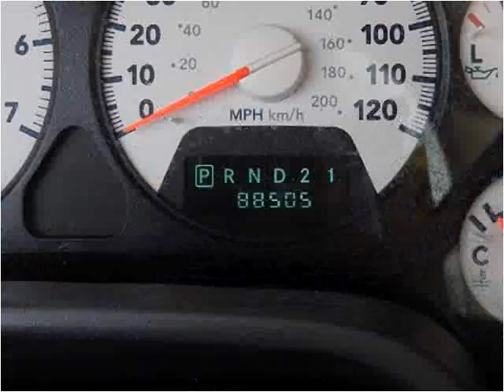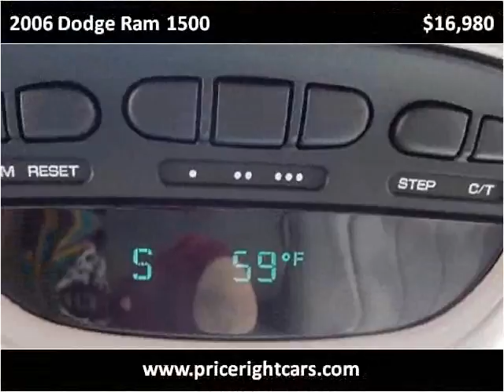2006 Dodge Ram 1500 Used Cars Dewitt MI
This 2006 Dodge Ram 1500 is available from Price Right Cars & Trucks.